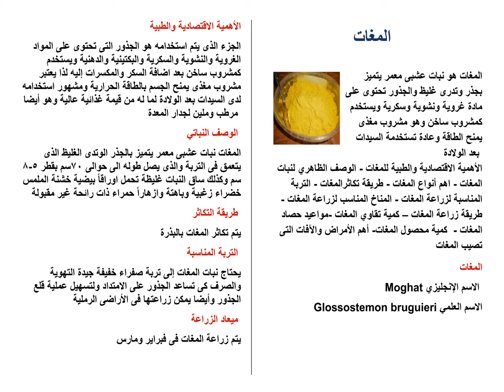زراعة وإنتاج المغات | Moghat cultivation